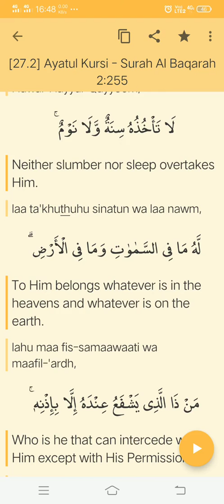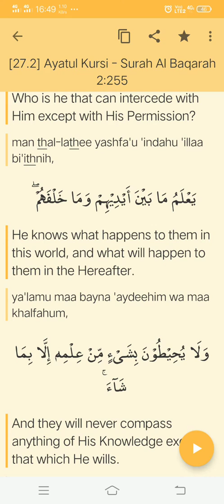Ayathul kursi easy learning arabic and english text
Alhamdulillah ..Ayathul kursi with text..Like it if you love it.ise headphones for clearer sound